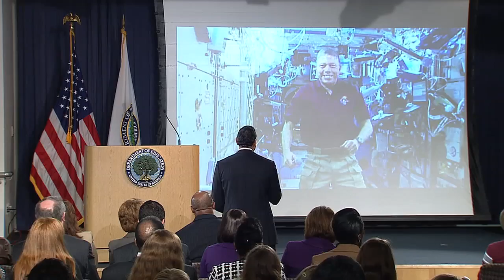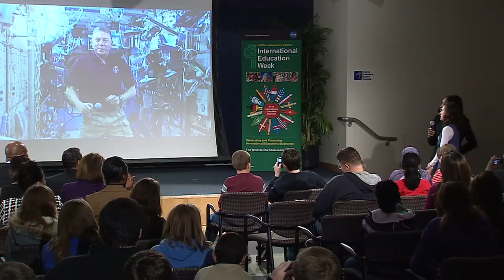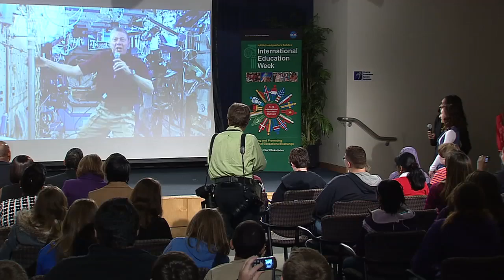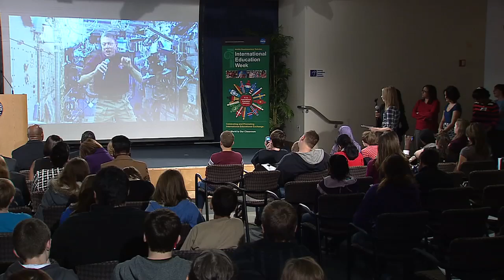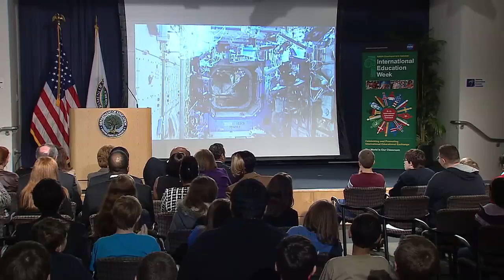D.C. Students Speak with ISS Commander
Expedition 29 Commander Mike Fossum discussed life and work aboard the International Space Station with students gathered at the Department of Education in Washington, D.C., on Nov. 8, 2011, as a highlight of activities associated with International Education Week. Participating in the in-flight call were Deputy Secretary of Education Tony Miller and NASA's Associate Administrator for Education Leland Melvin. Fossum, who has been in orbit since June, will return to Earth in two weeks with his crewmates on a Russian Soyuz spacecraft, landing on the steppe of Kazakhstan.